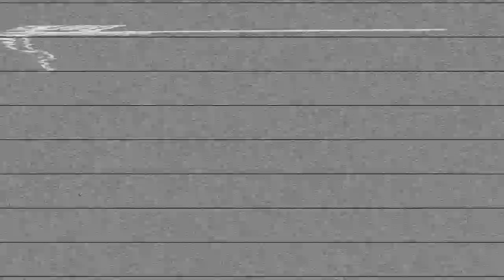Freshh Interview "Hillside Records"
Baton Rouge rap artist Freshh first interview
Breaking the Barrier
Follow Freshh on Instagram @Selfmadefreshh